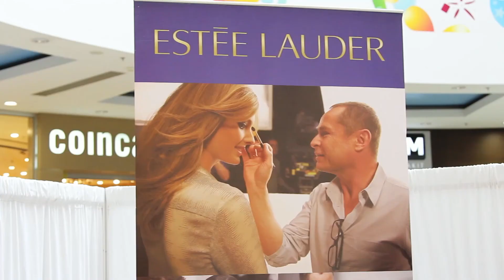MATURSKI SAJAM BY WANNABE: Estee Lauder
Wannabe Magazine je najpopularniji fashion, beauty & lifestyle web magazin na Zapadnom Balkanu.

Snimatelj i montažer: Filip Cerović i Dragan Asanov